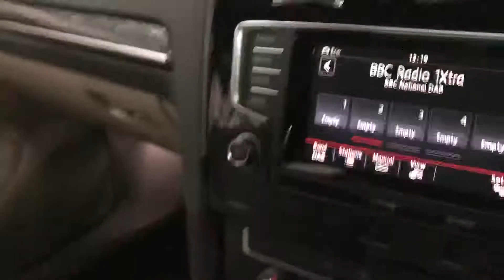63 Reg Volkswagen Golf GT with Panoramic Roof Brooklands Leeds